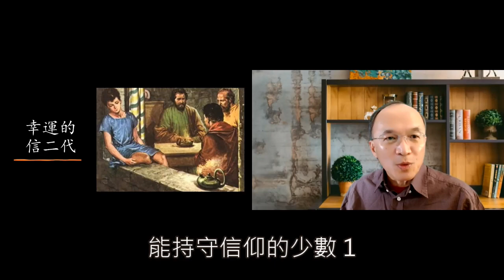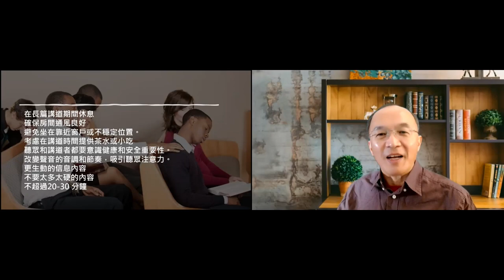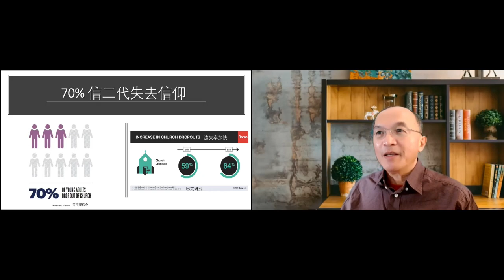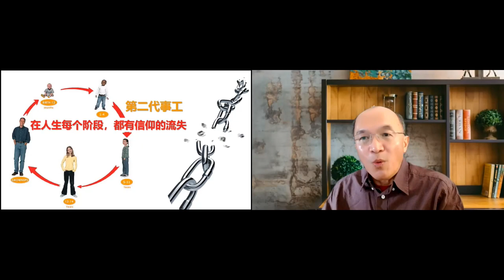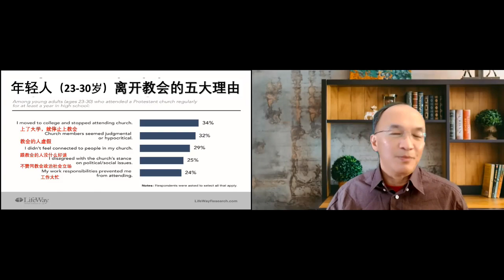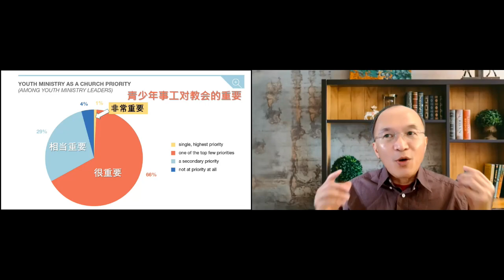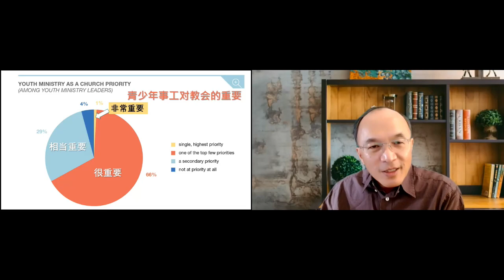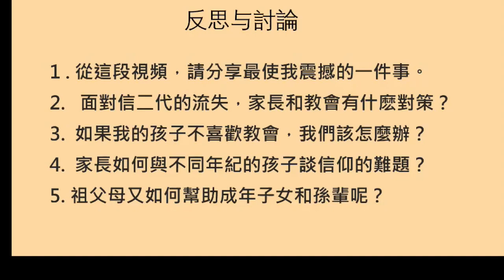【持守信仰的少數 1 】幸运的信二代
信徒的第二代能持守信仰是少数，家长与教会又如何帮助子女拥有自己的信仰？